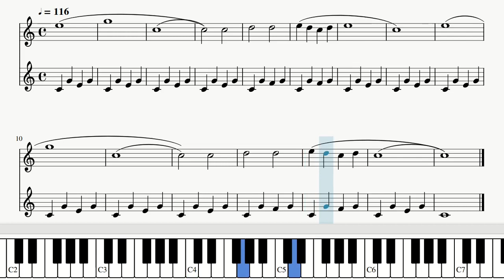Cornelius Gurlitt - Morgengruß, op. 210 | Klavierstück für Anfänger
Cornelius Gurlitt (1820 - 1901), ein deutscher Komponist des 19. Jahrhunderts, hat mit seinem umfangreichen Werk eine Vielzahl von pädagogischen und unterhaltsamen Stücken geschaffen, die Schüler jeden Alters inspirieren. "Morgengruß, op. 210" ist eine solche Komposition - ein einfühlsames und ermutigendes Stück, das sich perfekt für Anfänger eignet.

Die Musik von "Morgengruß" weckt sanft die Seele und lädt den Hörer ein, den Tag mit Hoffnung und Zuversicht zu beginnen. Mit seiner ruhigen Melodie und seinem sanften Rhythmus erzeugt das Stück eine Atmosphäre der Ruhe und des Friedens. Es ist eine Einladung, den Tag mit positiver Energie und Freude zu begrüßen.

Was dieses Stück so besonders macht, ist seine Fähigkeit, Anfänger zu ermutigen und zu inspirieren. Die einfühlsame Natur von "Morgengruß" macht es zu einem beruhigenden und tröstenden Begleiter für angehende Pianisten, während gleichzeitig grundlegende musikalische Konzepte vermittelt werden.

Das Stück findet sich in:
"Kleine Klassische Klavierstücke Band 1: Sammelband für Klavier: Leichte Originalstücke für Anfänger"